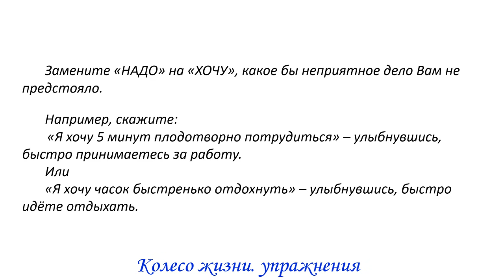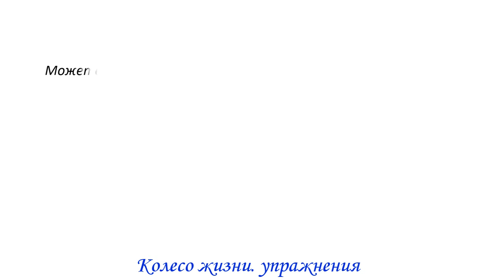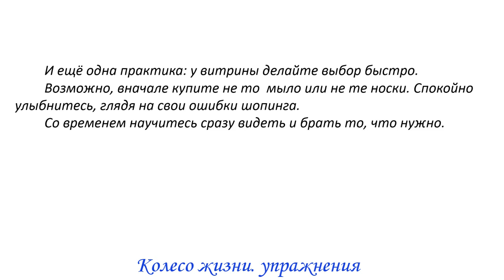Упражнения для быстрого исполнения желаний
Чтобы желания исполнялись быстро, в течении 40 дней выполняйте практику «Захотел – исполнил»
    Выполняется она так: перед тем, как что-то сделать, вы говорите:
«Я хочу сделать то-то», улыбаетесь и быстро принимаетесь за дело.
Замените «Надо» на «Хочу», какое бы неприятное дело Вам не предстояло.
Например, скажите: «Я хочу 5 минут плодотворно потрудиться» – улыбнувшись, быстро принимаетесь за работу.
Или
«Я хочу часок быстренько отдохнуть» – улыбнувшись, быстро идёте отдыхать.
При этом необходимо соблюдать всего 4 важных условия, о них - в видео ;)

Самые ЭФФЕКТИВНЫЕ практики

для улучшения  ФИНАНСОВОГО ПОЛОЖЕНИЯ

для улучшения ЗДОРОВЬЯ

• 1 упражнение от трёх проблем – боли в шее, онемении рук и плохого зрения

для улучшения  ЖИЗНИ В ЦЕЛОМ

Поделитесь ссылкой на это видео с друзьями – возможно, это упражнение поможет им решить какие-то свои задачи.
Вселенная любит тех, кто делится, и воздаёт им сторицей!

Баланса в жизни и успехов!

В ролике звучит музыка « Camaguey »